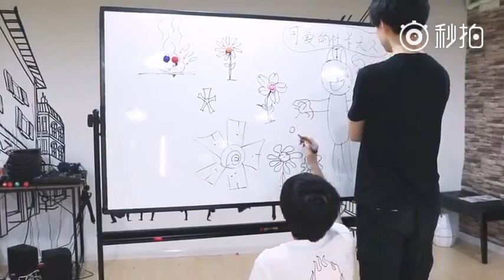【易安音乐社－何洛洛】170519 何洛洛秒拍更博 我就笑笑不说话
170519 何洛洛秒拍更博